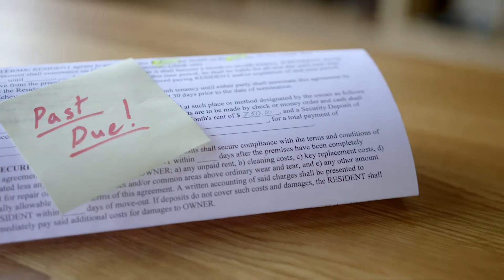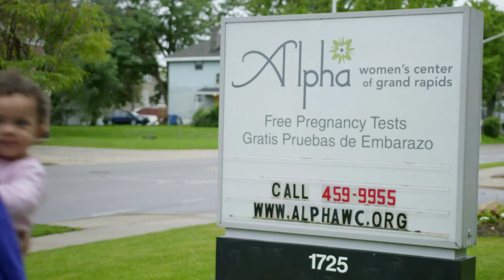Cathleen's Story - Alpha Grand Rapids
As part of our ongoing support of Alpha we provide video production and editing services to generate rich content to help tell their stories.